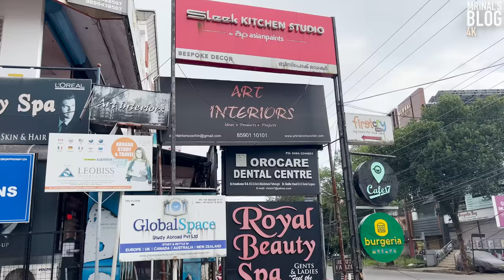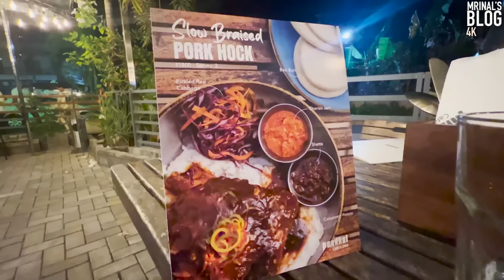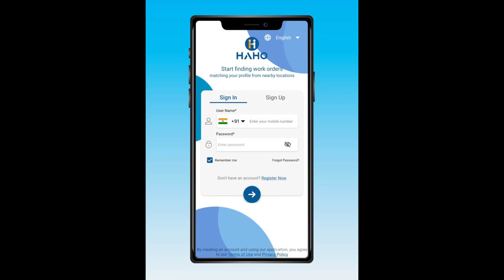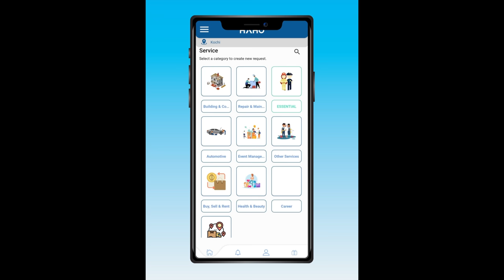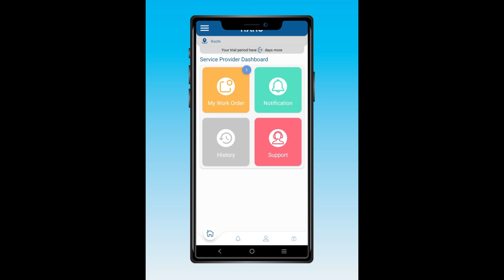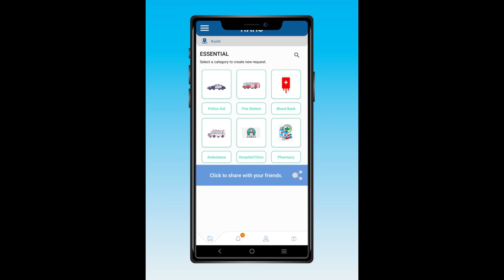First and Second | Big Cafe Comparison 10 - 1 Kochi | Cafe 17, Pandhal Deli | The Best Cafe - Part 5